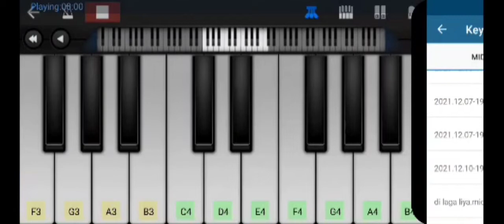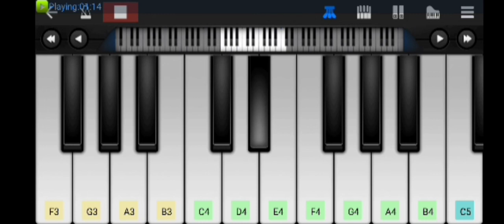Kuch Kuch Hota Hai song easy tutorial on perfect piano